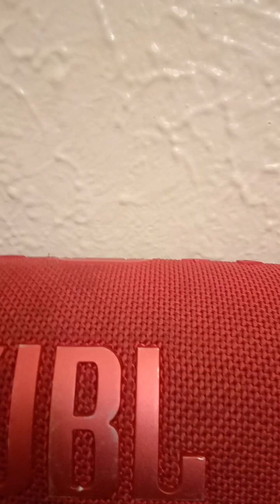thank you Jesus